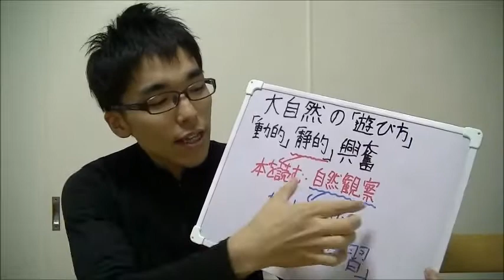自然 遊び方 静的 ワクワク ドキドキ 20131117 子育て 悩み 育児 運動遊び 胎教 しつけ 知育 Appelsiini